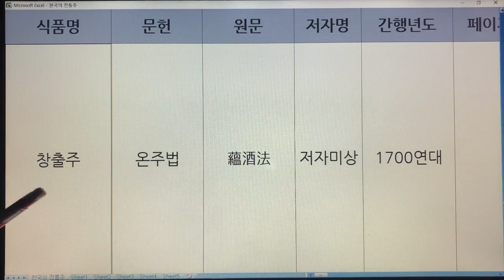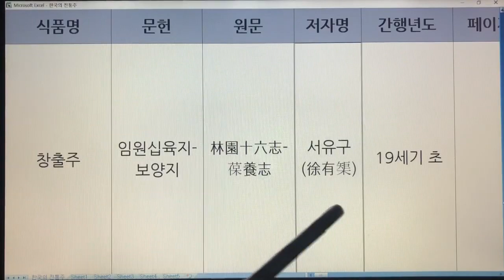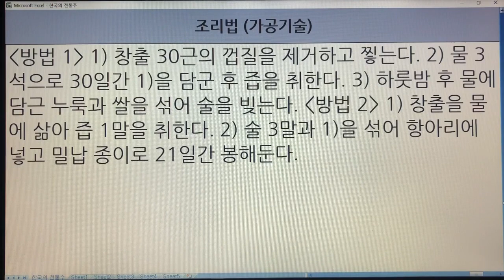한국 전통주(Korean Alcoholic Drinks) 223. 창출주 - 온주법, 임원십육지-보양지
1. 전통술 커버이미지 : Korea Traditional liquor로 표시함.
  2. 이미 묶음 영상으로 올렸던 전통술 제목에는 Korea Traditional Sake로 표기함.
  3. 이번에 올리는 각각의 전통술에 대해서는 Korean Alcoholic Drinks로 표기합니다. 범위가 더 넓은 의미로 한국 알콜음료로 적용했습니다.

- 7인치 이상의 태블릿, 노트북, PC 모니터에서 시청하시길 추천드립니다.